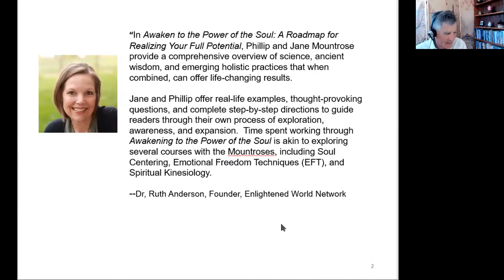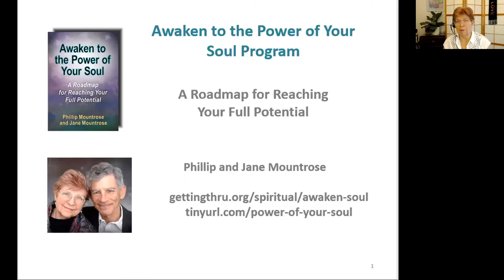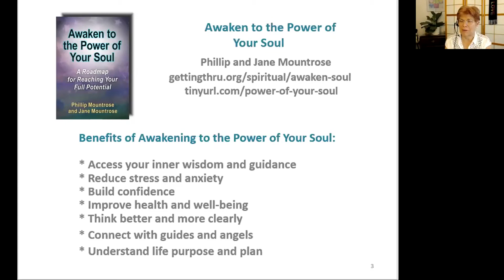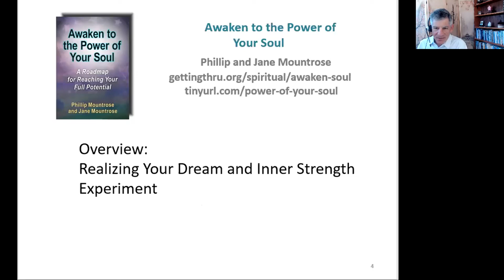Awaken to Power of Your Soul Program Preview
How important is it to you live by the light of your soul's guidance and support? This webinar introduces you to the Awaken to the Power of Your Soul Program.

Created by  coaches and healing pioneers Jane and Phillip Mountrose, this program teaches you how to connect and co-create with you soul. Living this way offers many benefits:
*Access your inner wisdom and guidance
* Reduce stress and anxiety
* Build confidence
* Improve health and well-being
* Think better and more clearly
* Connect with guides and angels
* Understand life purpose and plan

This video introduces how to live by the light of your soul to create your best life.

For more on the Awakening to the Power of Your Soul Program